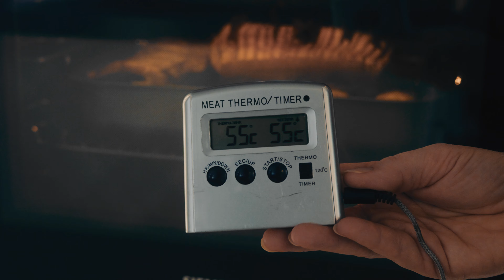Sådan laver du den perfekte flæskesteg med sprød svær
Find flere opskrifter på voresmad.dk